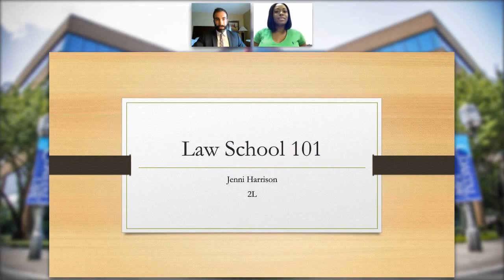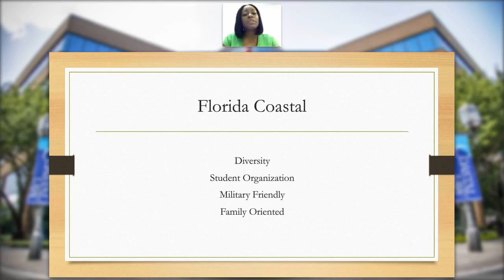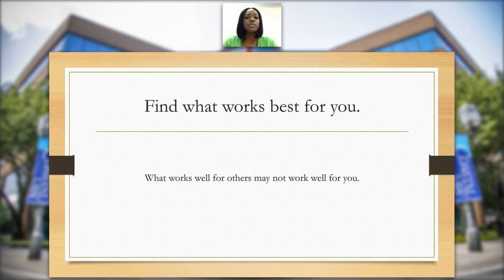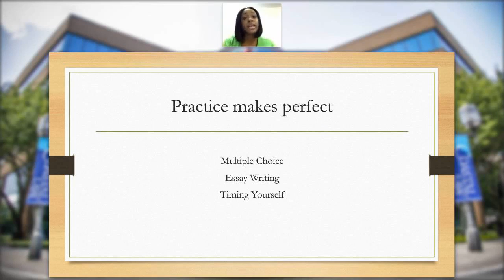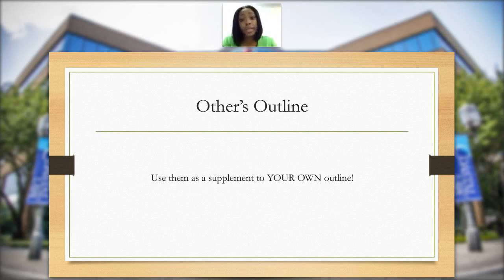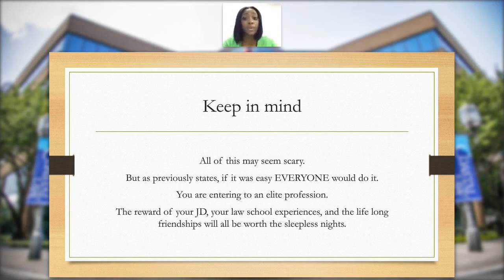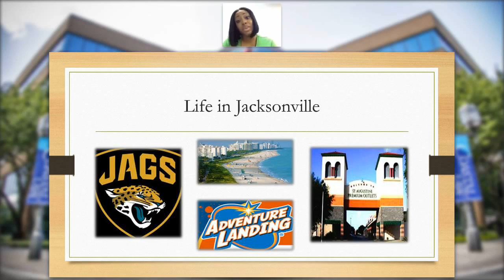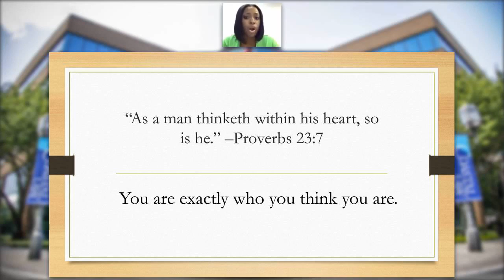Law School 101: Insights from Current Law Students